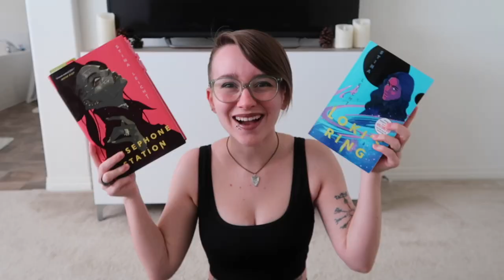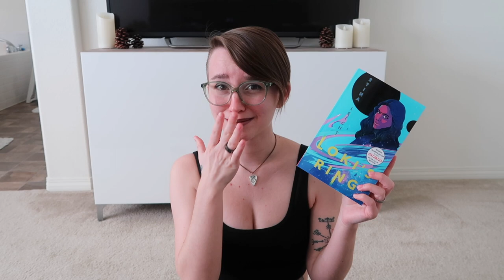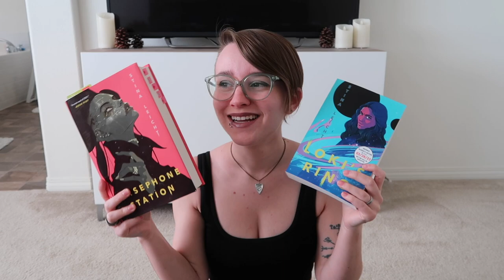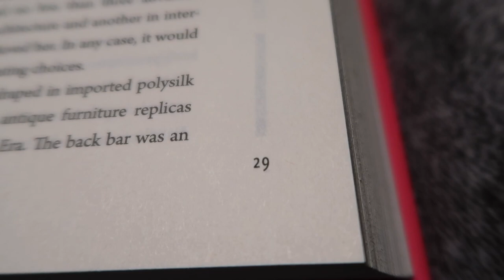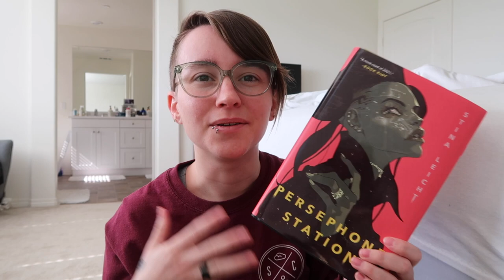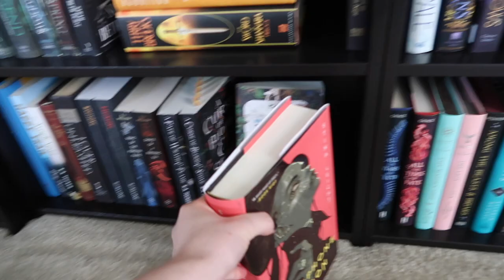👽 Persephone Station Reading Vlog 🏳️‍🌈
Spoiler Free reading vlog and review for Persephone Station by Stina Leicht

*Rice Dispenser
*Wooden Moon Decor
*Sun Party Supplies

More Books for More Reviews

Monstercat